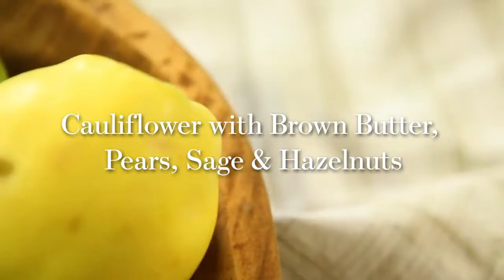Cauliflower with Brown Butter, Pears, Sage & Hazelnuts on Vimeo00h00m00s 00h00m28s